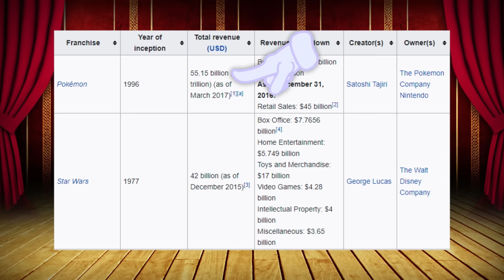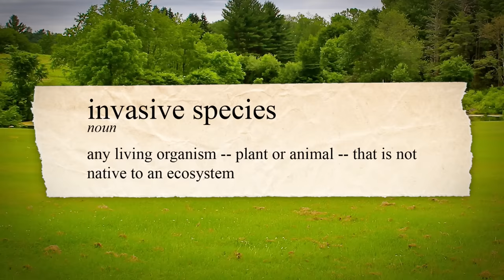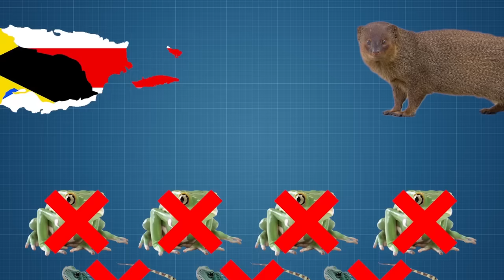Game Theory: Pokemon Are Going EXTINCT! (Pokemon Sun and Moon)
The Pokedex is FULL OF LIES!
The TRUTH Behind Fire Pokemon!

The Alola Islands have a BIG Problem, and it’s name is Yungoos. Humans on Alola imported the Yungoos to rid the island of unwanted vermin, like the Rattata. What they didn’t realize is that this has a far greater effect than what they intended. Because the Yungoos is not native to Alola, it has no natural predators there, and this allows it to live unchecked! In this episode, I’ll reveal how the imported Yungoos will DESTROY Alola’s ecosystem and native Pokemon!

Super Mario Odyssey’s GIANT Problem!
The Final FNAF Theory Begins!
The FINAL FNAF Theory Solved!